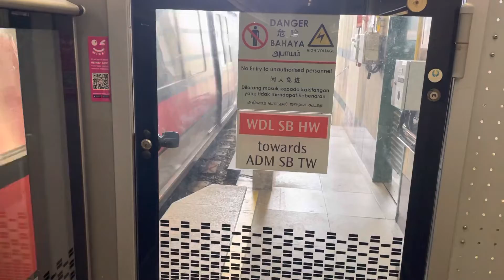Smrt c151 KHI KNS set 079/080 departing woodlands